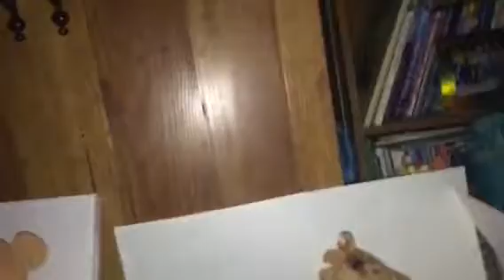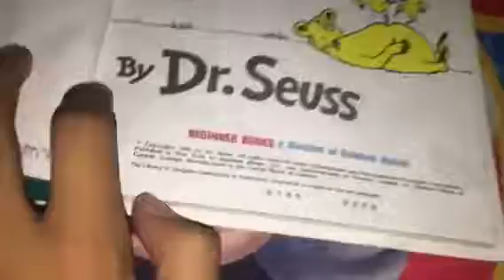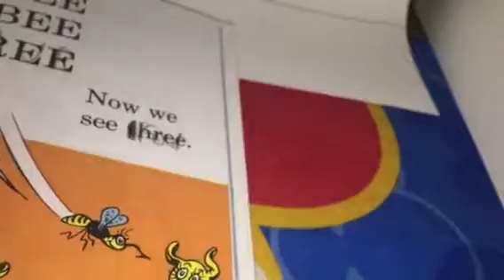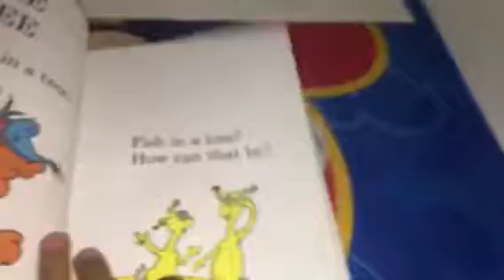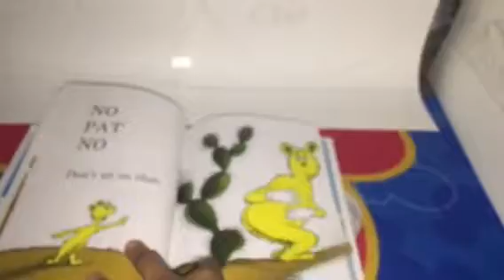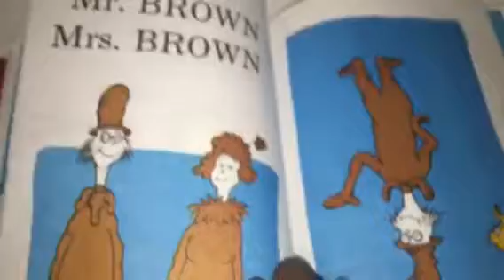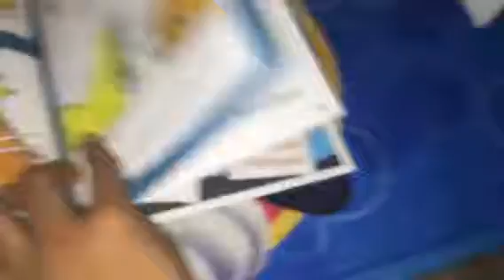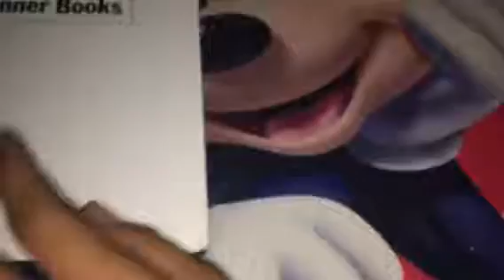Giraffe 1 Live II